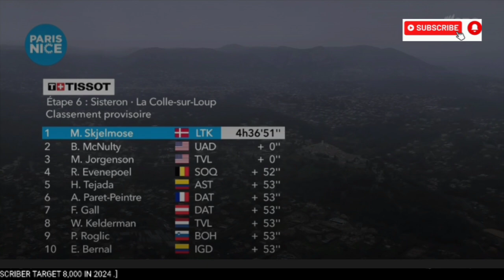Brandon McNulty Leads | 2024 Paris - Nice | Stage 6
BrandonMcNulty | 2024 Paris - Nice

Brandon McNulty was quoted saying "."
Classification

1. Brandon McNulty

Music
1.
2. Splice app (GoPro)
Upcoming events
Tread Worn Journeys 體育頻道
فقي قناة الرحلات البالية الرياضية
ट्रेड वॉर्न जर्नी स्पोर्ट्स चैनल
Banda de rodadura gastada Journeys Sports Channel
Tread Worn Journeys Chaîne sportive
ট্রেড ওয়ার্ন জার্নিস্ স্পোর্টস চ্যানেল
Спортивный канал Tread Worn Journeys